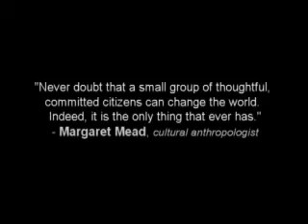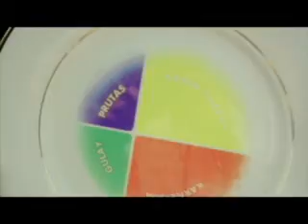Team Five for Life